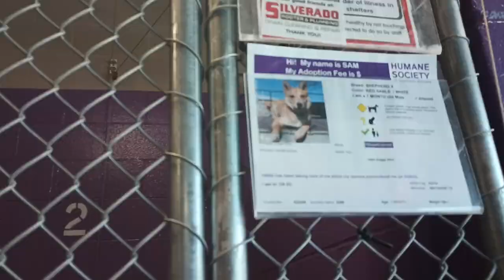Sam 6 mos. Pet Id 922458 kennel 2 HSSAZ shelter lovely guy; saw quick rise hopin we can slow pace235